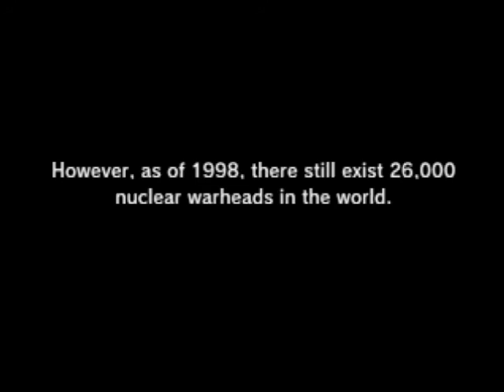Metal Gear Solid Integral - Final (First person Mode)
MGS Integral - PS1. First person mode (unlocks after finish one time)
Sadly Rex is a bit impossible in first person, and in the Liquid fight this mode cant be active.

MGS Integral - PS1. Modo de primeira pessoa (desbloqueia após terminar uma vez)
Infelizmente, Rex é um pouco impossível na primeira pessoa, e na luta contra o líquido este modo não pode estar ativo.